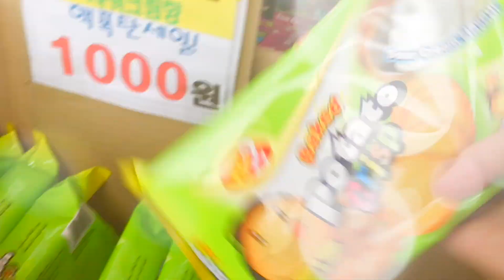【誕生日】19歳になりました~~!!!!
《MINAMI》
なんと...KPOP学園プロデューサー ⇨スカウト多数 ⇨ アーティスト契約！！
2019年韓国デビューメンバーに決まりました☺︎
チリチェリのこと応援してくださいね❤︎